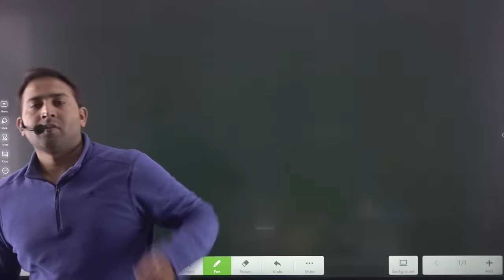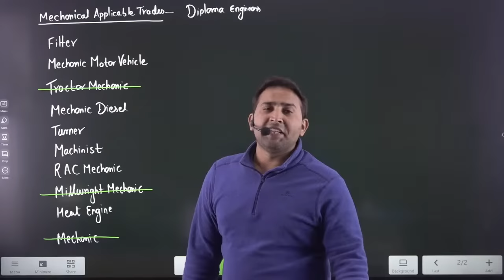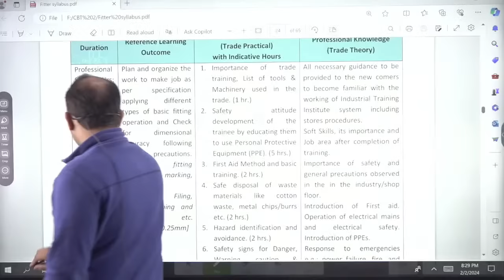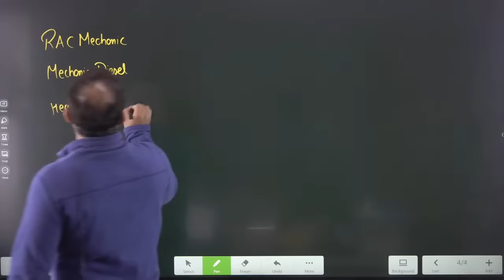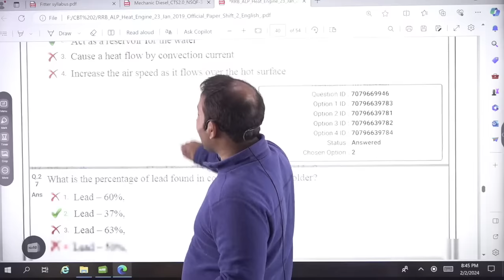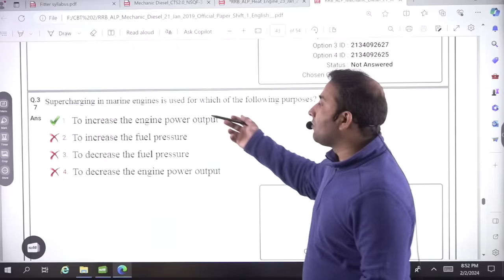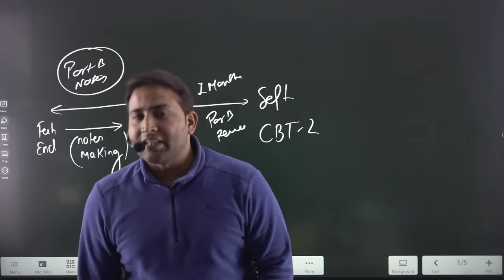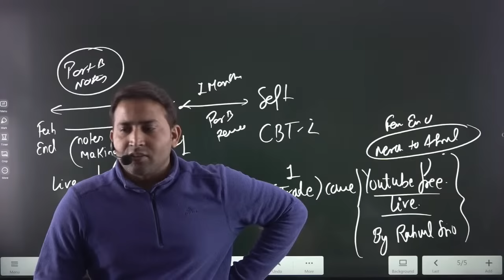RRB ALP CBT 2 2024 | ALP Mechanical Best Trade | Loco Pilot Best Trade |Railway ALP CBT 2 Best Trade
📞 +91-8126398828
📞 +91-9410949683